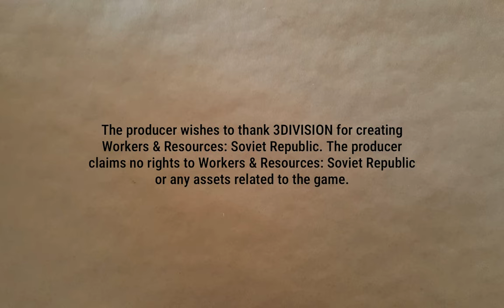Water Matters, Apparently | Lucky Corners 28 | Workers & Resources: Soviet Republic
Apparently having water for *all* buildings that want it is important. Really need to get used to looking for water coverage when placing new buildings.